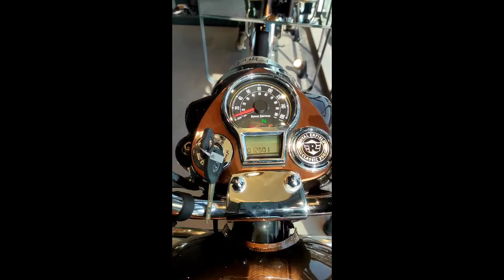Taking Delivery Royal Enfield Classic 350🥳|| 14 Feb 2022 || GameChanger8055🔥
Gud Morning FriendzZ...

Hey Friends, Umesh This Side & Thanks Alot For Watching My Videos. Please "LIKE" The Videos If You Enjoyed Watching Or Also "COMMENT" If You Want To Suggest Something & Appreciate.

Dream Bike - Yamaha R15M BS6
Nickname -  Sahiba❤